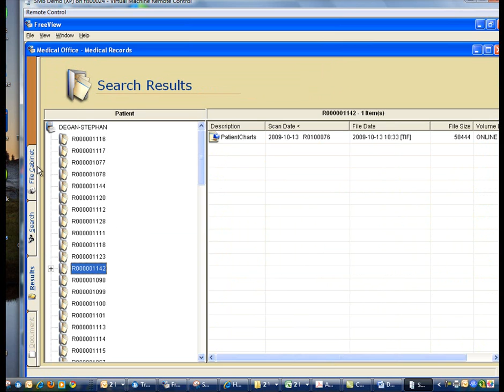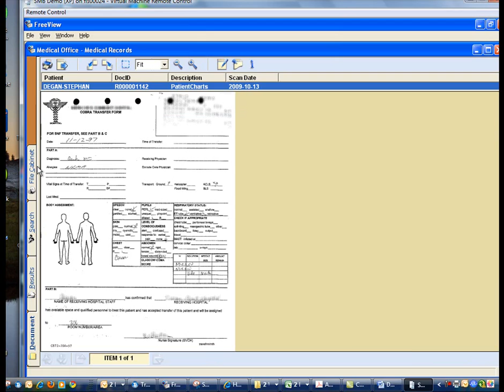FreeView Short Cuts